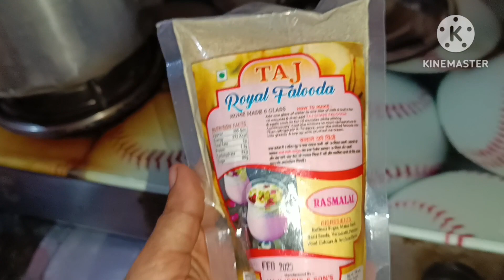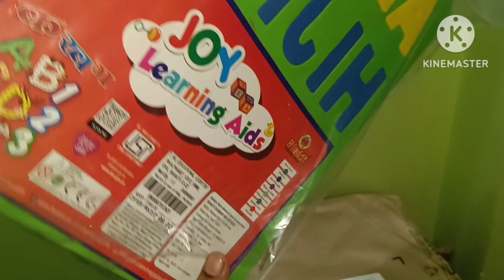delhi se aayi meri dost//Maryam ka magic